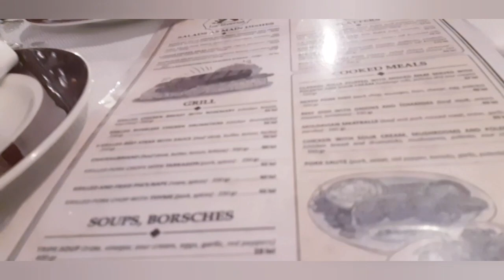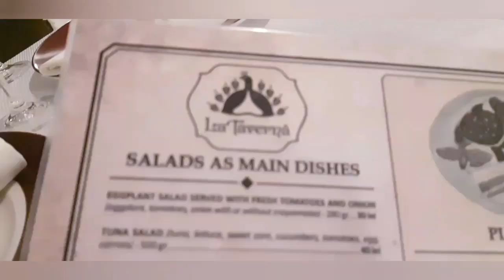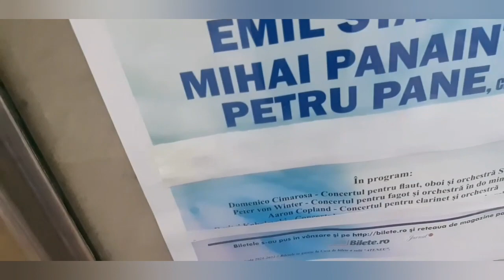Едем на концерт. Обед в ресторане.